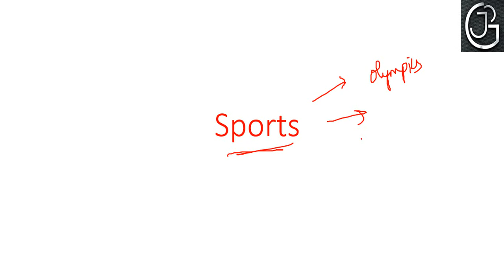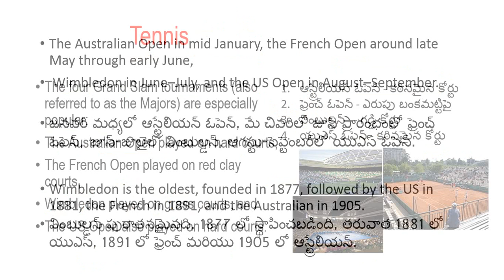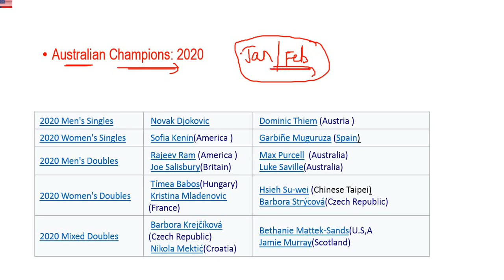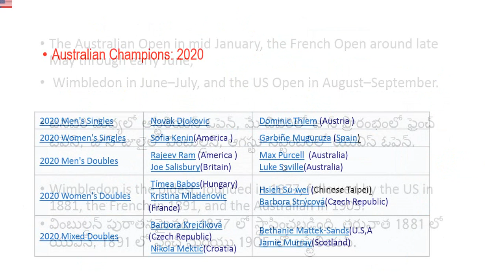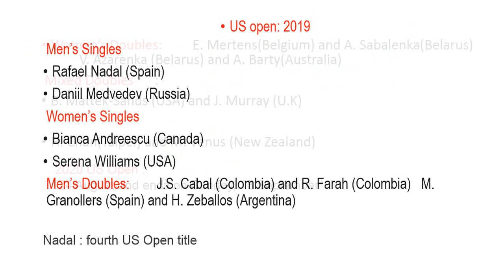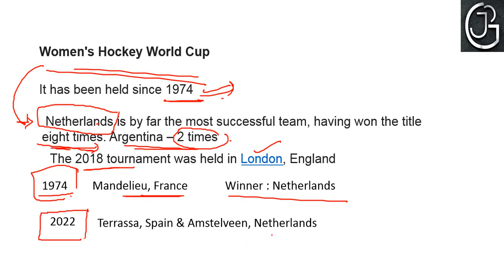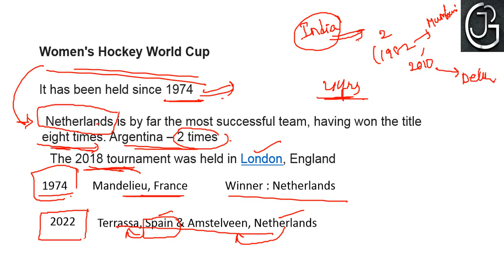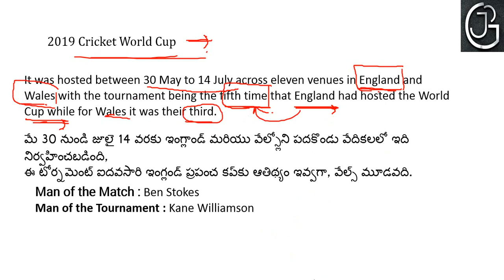THINGS TO REMEMBER IN SPORTS || STATIC G.K. IN TELUGU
In this videos we discussed about all the important points to remember in sports (Tennis, Hockey, Cricket etc) in telugu.